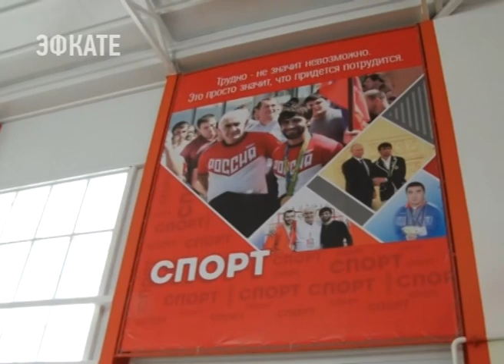Малобюджетный спорткомплекс открыли в Тимашевском районе. Новости Эфкате Сочи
Здесь можно заниматься гандболом, мини-футболом, волейболом и другими спортивными играми.

В торжественной церемонии открытия участие принял глава региона Вениамин Кондратьев. Зал в станице Медвёдовской построен по государственной краевой программе «Развитие физкультуры и спорта»

Сочи. Новости.
Телеканал Эфкате.